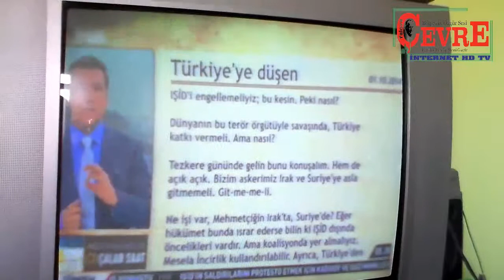GAZETEMİZ FOX TV İLE TÜM DÜNYA'DA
GAZETEMİZ FOX TV İSMAİL KÜÇÜKKAYA İLE ÇALAR SAAT'E YER ALDI